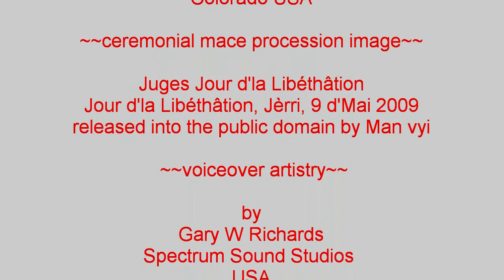Episode 1: Academic Accreditation -- Why Are Schools Shopping for It?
In this episode, the Faculty of The Mace looks at both regional and national accreditation in higher education in the United States. We consider four good reasons and one major bad bad reason why schools are shopping for accreditation.

Eugene Murray
Lead Moderator
Faculty of The Mace